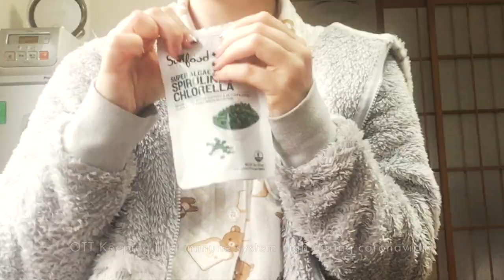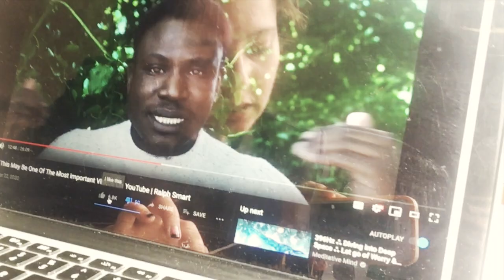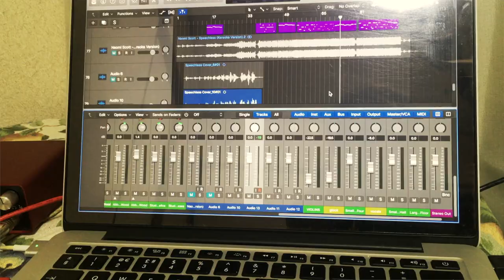REALISTIC DAY IN MY LIFE 🌊🎙Ocean Walks, Session Singing & Recording, Vegan Sushi | Hello Vegan Bee 🐝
Join me for a casual day in my life! We wake up at 5:30am, go on a beautiful morning walk down by the ocean, do session singing & eat the yummiest vegan natto sushi there ever was!